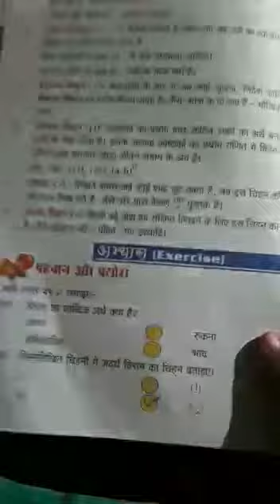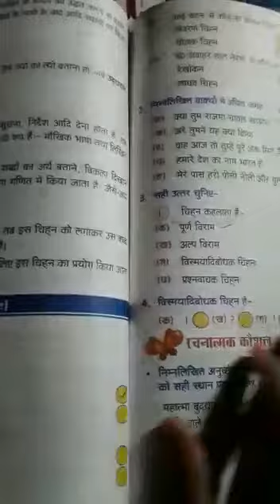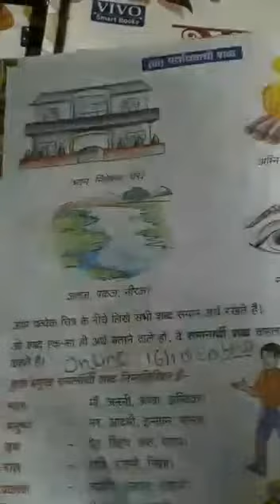CLASS 4 HINDI #28 ONLINE 7